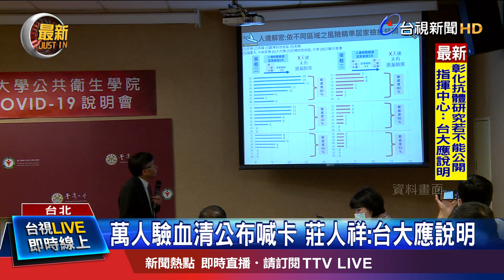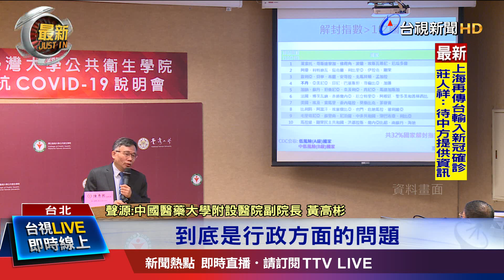追蹤喊卡原因 內部擺不平?外部壓力大?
彰化萬人血清抗體檢測計畫，原本預訂在明天(25)公布期中調查結果，卻突然無預警在昨晚(23)喊卡，時機點敏感引發外界揣測，其中主導計畫的前正副院長，詹長權和陳秀熙兩人持續神隱，只回應因為行政作業來不及，才決定停辦，疫情指揮中心發言人莊人祥說，他也是昨天接到彰化衛生局長葉彥伯電話才知道喊卡，他也轉達指揮官陳時中立場，說除非有明確不能對外公布的理由，否則應公布，請台大對外做說明。